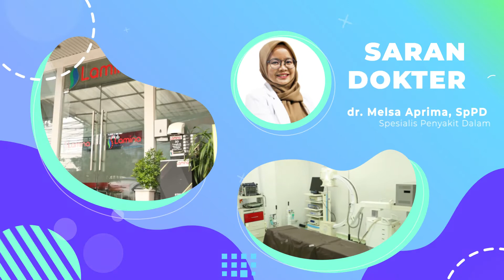TIPS HINDARI OBESITAS DENGAN dr. Melsa Aprima, SpPD DEMI HIDUP LEBIH SEHAT!